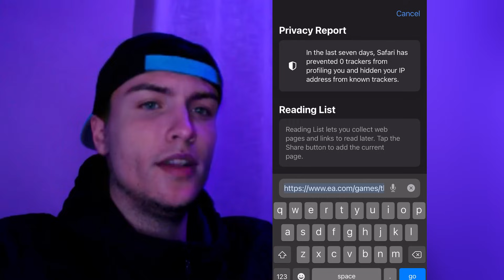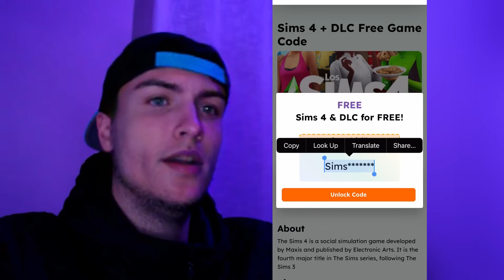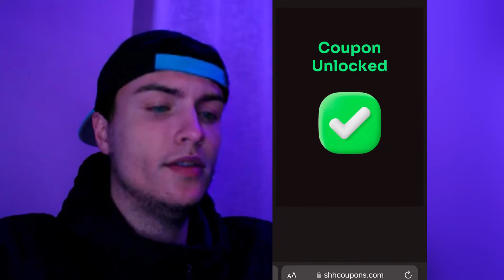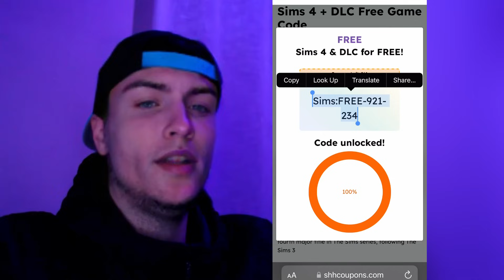Cómo Conseguir TODAS LAS EXPANSIONES y DLCs de Sims 4 GRATIS en 2024 (LEGAL & FÁCIL)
Hoy les mostraré una forma LEGAL y FÁCIL de obtener TODAS LAS EXPANSIONES y DLCs de Sims 4 GRATIS en 2024. 🎮🏡

En este video tutorial, desvelaremos el método para acceder a todas las expansiones y contenidos descargables de Sims 4 sin tener que gastar ni un centavo. Imagínense tener acceso a todas las aventuras, trabajos, habilidades, y destinos que ofrecen las expansiones, ¡sin limitaciones ni costos adicionales! 💰🌍

No se preocupen, este proceso es totalmente seguro y no implica ningún riesgo para su cuenta. Además, es compatible con todas las plataformas: PC, Mac, Xbox y PlayStation. 🖥️🎮

Sigan las instrucciones paso a paso y descubran cómo pueden transformar su mundo de Sims 4 en un universo lleno de posibilidades. Desbloqueen nuevos vecindarios, empleos, habilidades y mucho más con este increíble truco. 🏖️🌇🎓💼

Si este tutorial les ayuda a mejorar su experiencia de juego en Sims 4 y a vivir la vida Sim al máximo, no olviden darle "me gusta" al video, compartirlo con otros Simmers y suscribirse al canal para más consejos, trucos y actualizaciones.

¿Listos para comenzar su aventura en Sims 4 con todas las expansiones y DLCs? ¡Empecemos! 🎉🚀

Búsquedas relacionadas: Cómo obtener las expansiones de Sims 4 gratis, Sims 4 DLC gratis, trucos para Sims 4, Sims 4 todas las expansiones, Sims 4 expansiones gratis, Sims 4 DLCs 2024 gratis, Cómo conseguir los DLCs de Sims 4 gratis.